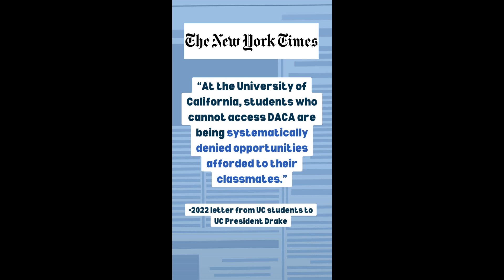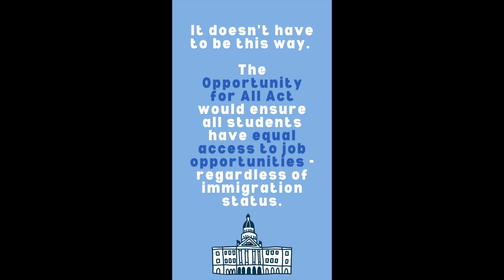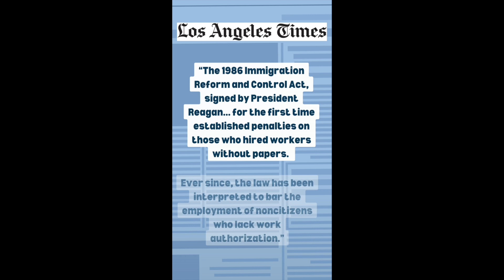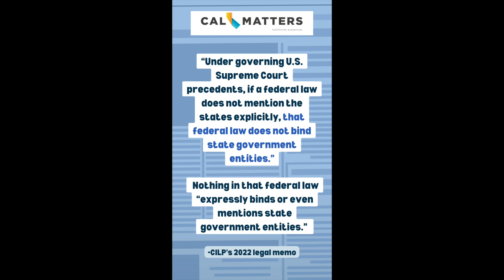Episode One: Talking Immigration in Cars with Coffee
It’s here! Episode one of Talking Immigration in Cars with Coffee featuring CILP’s own Ahilan Arulanantham & Hiroshi Motomura delving into the legal authority of the Opportunity4All Act, which has passed the CALeg and is now on CA Governor Gavin Newsom’s desk for signature by September 30.

Want to learn more about the Opportunity4All Act? Check out @undoc_sn on Instagram for the latest action alerts & information.